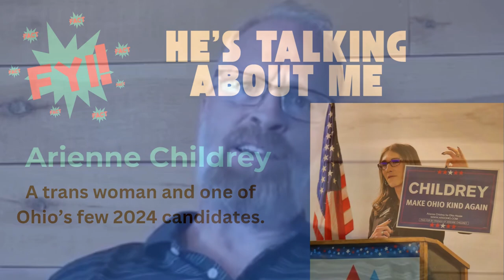From Committee to Private Rants: The True Views of Rep. King's Witness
In committee, one of Rep. King's buddies and witnesses dodged answering whether all drag performances are obscene. Yet, in his private anti-LGBTQ circles, he showed no such restraint, proudly misgendering a trans woman, labeling her as mentally ill, and claiming all drag is sexualized. These are the extremists who hold influence over Ohio's GOP "leadership."